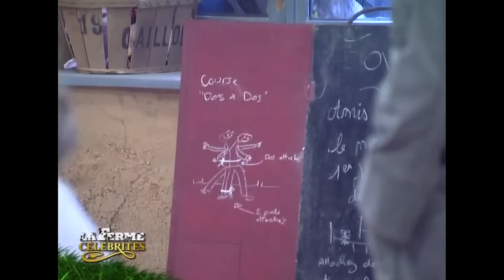La ferme célébrités | Saison 01 - Quotidienne 43 | Christophe Dechavanne | Intégrale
Une quinzaine de célébrités sont coupées du monde pendant dix semaines où elles séjournent dans une ferme de Visan, dans le Vaucluse. Chacun joue pour une association, le but étant de rester le plus longtemps possible pour que les dons soient les plus importants possibles.
Présenté par Christophe Dechavanne et Patrice Carmouze